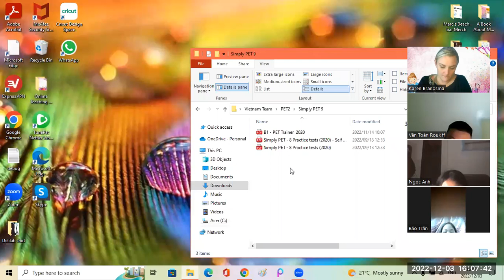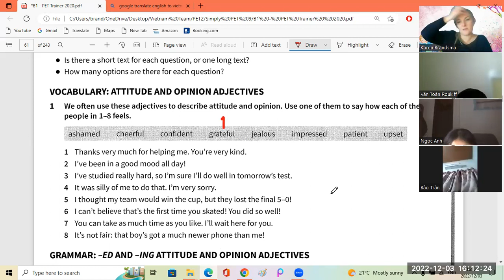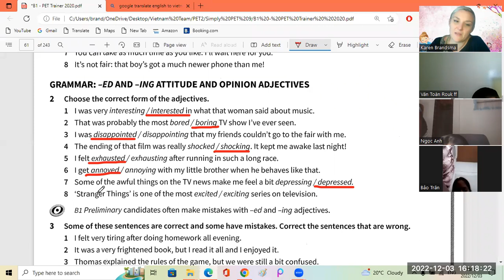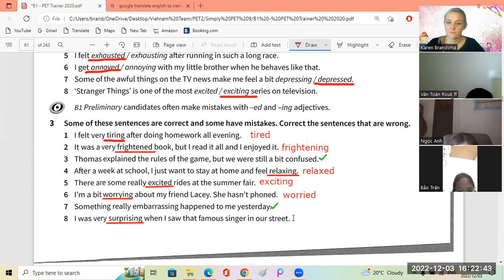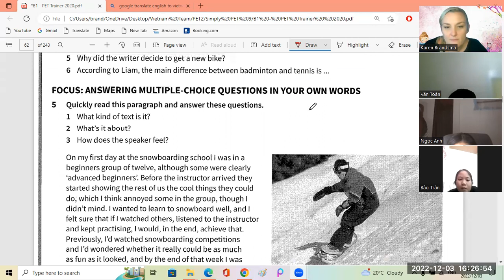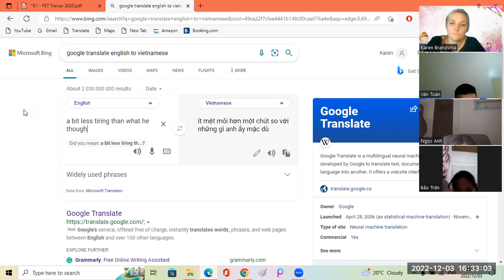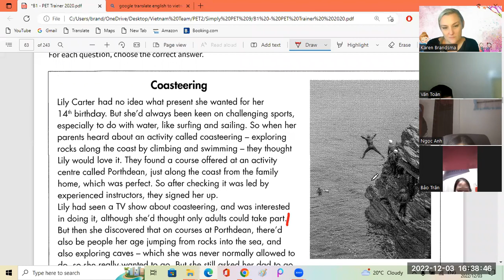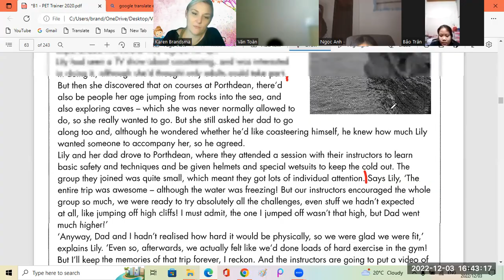Bao Tran5 1 + Toan7a + Ngoc Anh8 1 03 12 2022 1